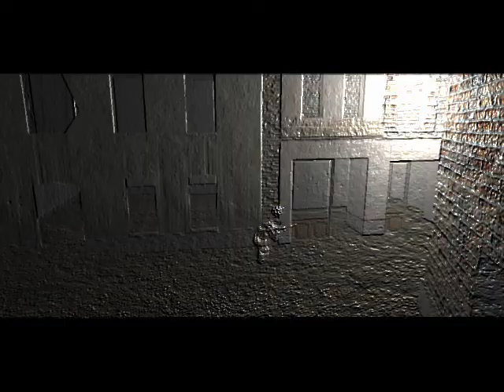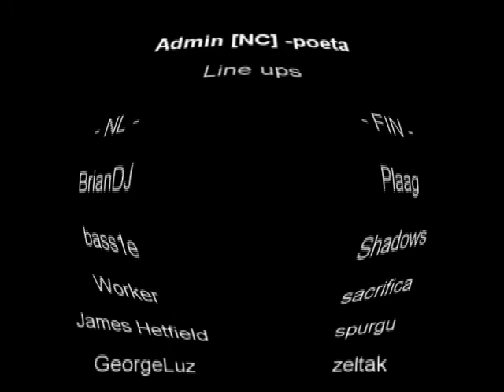MOHAA DEMO - NL vs FIN in eyes papa p!tufo